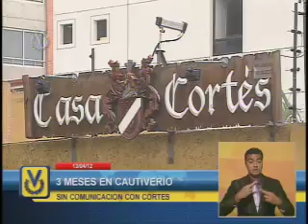CASO JUAN CORTES